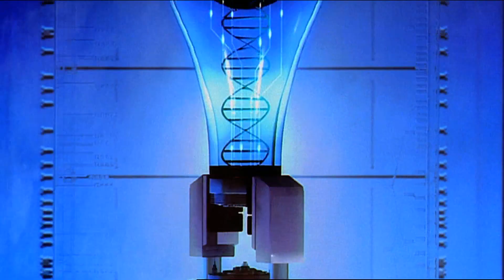Appleseed Trailer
Get ready to survive the future with the animated masterpiece APPLESEED!